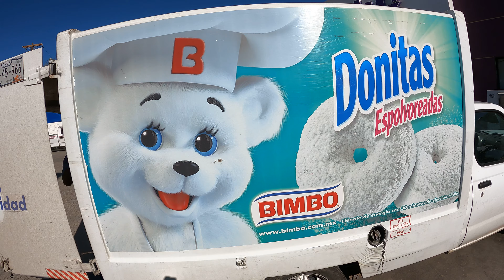Bimbo, Liquis, Hawaii Bar & Dental Care, Los Algodones, B.C., Mexico, 6 December, 2022, GX011112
Looking for Dental Care in Los Algodones, Mexico,
0:00, Bimbo, Liquis, Los Algodones, Baja California, Mexico, 6 December, 2022,
0:08, Consultorio Medico $100,
0:56, packaged ice, crystal clear ICE,
1:39, Painting the store front wall,
2:50, Bimbo Donitas Espolvoreadas,
3:08, Drive-Thru,
3:18, Salida,
3:27, Corona Extra,
3:41, MV, Miscelanea Vazquez,
3:59, "D", Quinta,
4:26, Motorcycle,
4:49, La Esquinta,
5:00, Gorditas, Burritos, Quesadillas, Chilaquiles, La Esquinita,
5:35, SRT Hellcat,
5:38, Alo, Giseton Cafe, Foro Dental,
6:01, La Morita, Unloading,
6:28, Smile Center,
6:37, SDG Platnium,
6:43, Ja Bal Optical,
6:46, Dental Solutions,
6:50, Hawaii Bar, Lounge, Showclub,
6:56, Welcome Snowbirds Alley, Prestige Dental,
7:10, Tury's Drugstore,
7:16, Circle Dental Group,
7:26, Dental Americano, Family Healthy Smile,
7:31, General Dentistry,
8:07, Dr Meza Dent All & Implants,
8:11, Bernal Dental Group,
8:16, Grace Dental Studio & Co.,
8:20, Sol Dental & Optical Group, Amazing Dental Care,